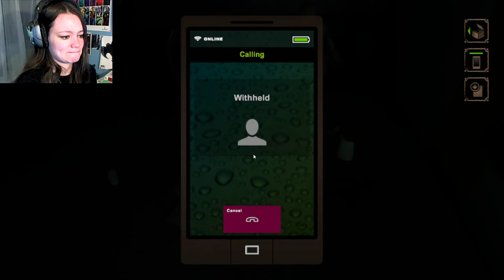NightCry | 01 | VENDING MACHINES ARE EVIL!